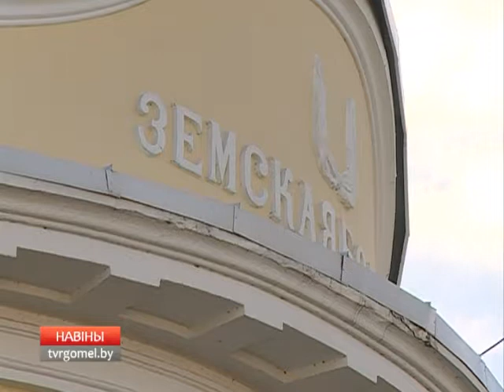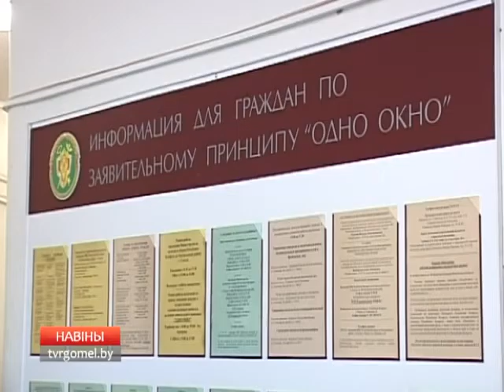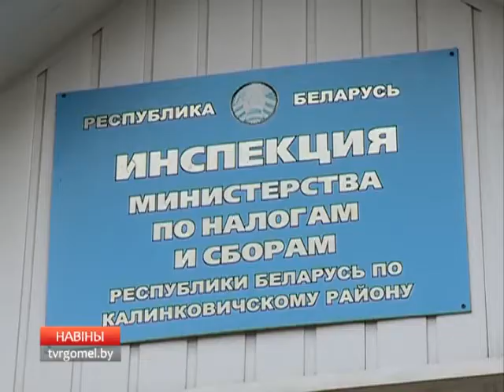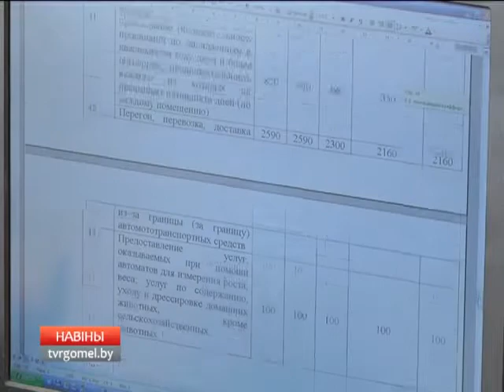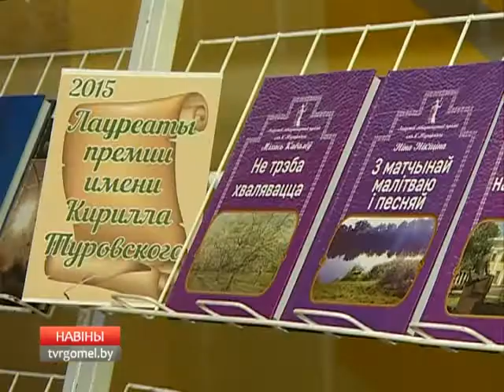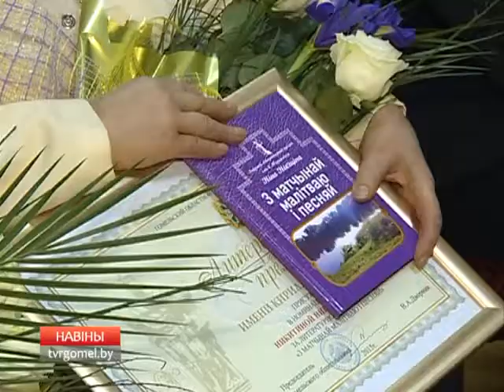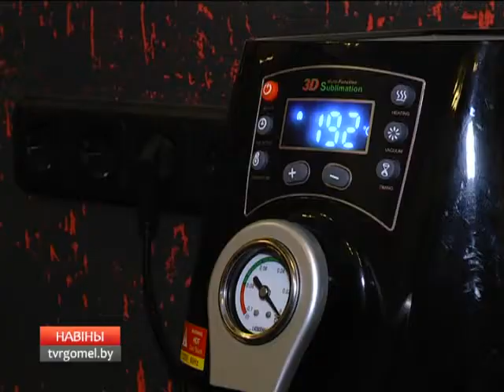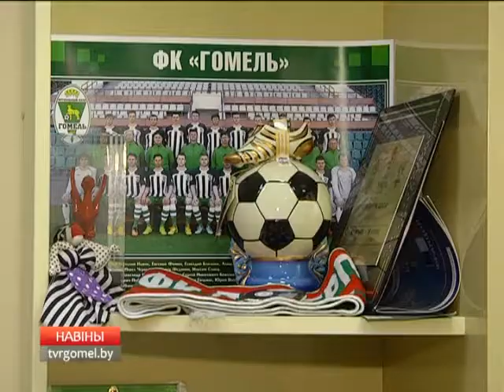27 12 2015 НОВОСТИ НЕДЕЛИ 20 30 БТ4